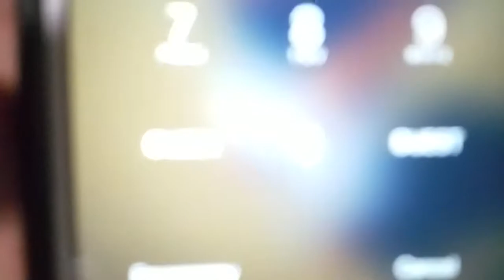Homecoming (BHS)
2017 Bensalem High School Homecoming

Bensalem V.S Council Rock South

Just a kid with a tripod and a phone!

YO BENSALEM SQUAD, WE GOTTA FIND THAT BULL THAT SAID F BENSALEM. HE HAS TO GET SOCKED!!! NAH IM JUST PLAYIN